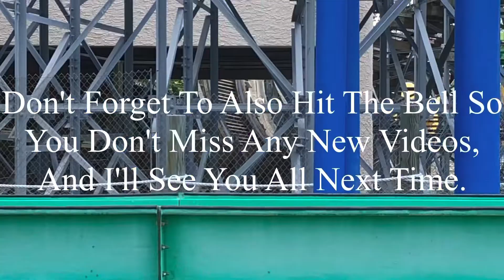Six Flags St. Louis 7-13-2022 Coaster Footage (No Copyright)